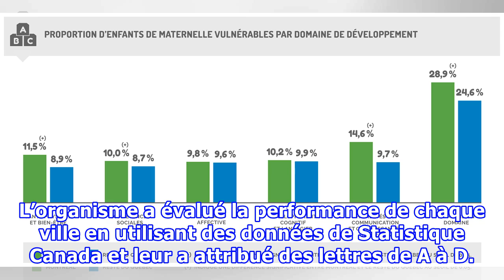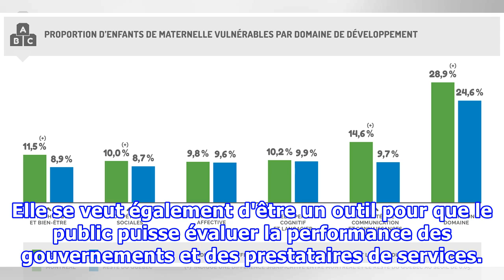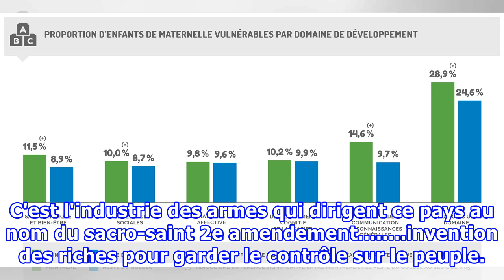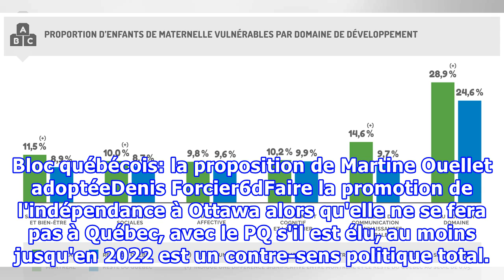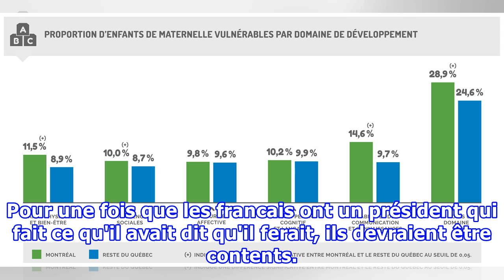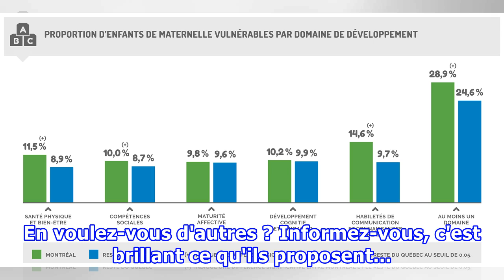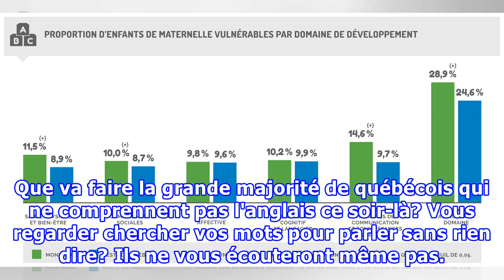Rapport sur la santé du Conference Board: Québec plus en forme que Montréal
X Dans son premier rapport sur la santé physique et socio-économique des résidents de 10 grands centres urbains, le Conference Board du Canada a placé Saskatoon, Calgary et Winnipeg en tête du peloton. Le Conference Board a fait son analyse en prenant en compte 24 indicateurs regroupés en quatre cat...